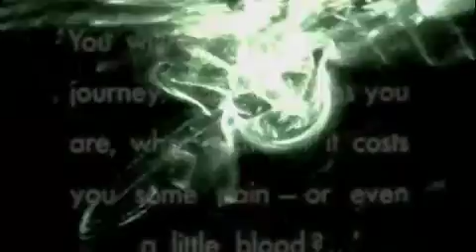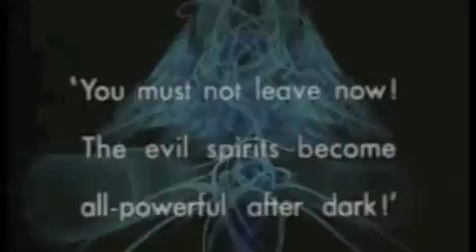Sympathy for the Devil (Cover)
12-String and Telecaster
I probably need to clean up some of the guitar work but oh well, it was just kinda for fun anyway.